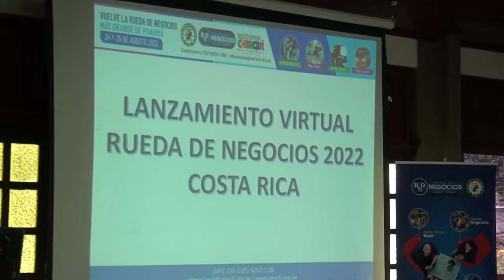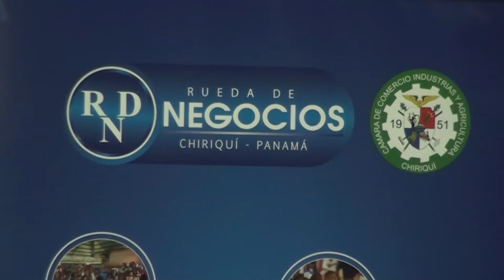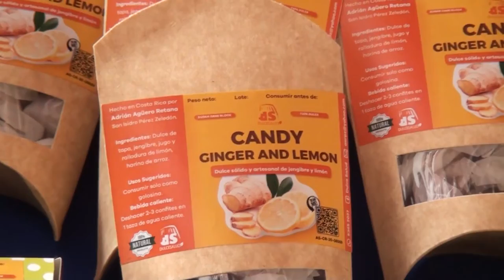En agosto regresa la rueda de negocios de Chiriquí con participación de empresarios de Pérez Zeledón